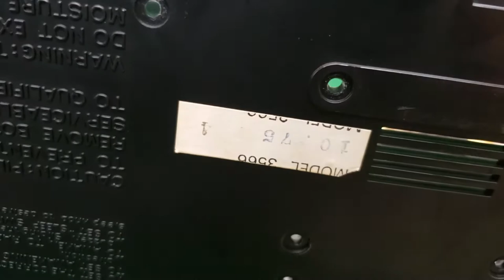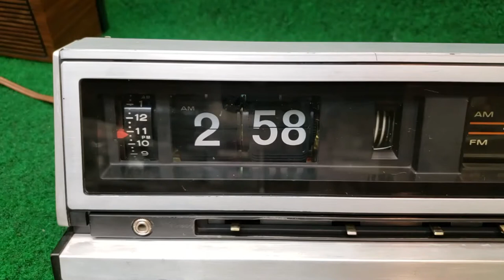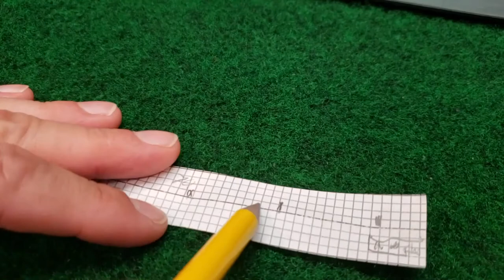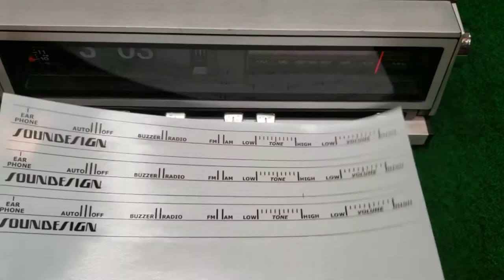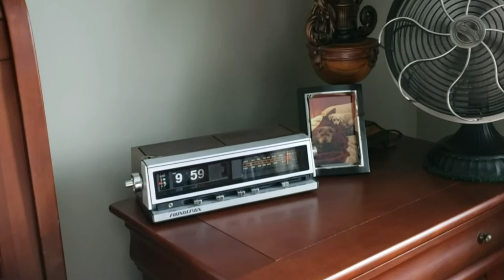Flip-Clock Flip: From Thrift Store to Restoration Revival.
I found this 1975 Soundesign 3566 flip-clock at the thrift store down the street.
Paid them $3.93 for it and took it home.
Cosmetically, this thing is in fairly good shape for a 40+year-old flip clock.  There aren’t any major scratches.  All but one of the control knobs are account for.  However, the switch legend has been worn away in some areas.
Mechanically, the clock appears to turn as it should, but for some reason, the motor isn’t running. The flip panels of the flip clock are all present and accounted for.
Electrically, the switches have connectivity issues and have to be jostled around.  The radio turner seems to be in great shape but the volume and tone knobs make a horrible noise when moved.
The restoration starts with a complete dissection...
The dishwasher trick always works great.  But (as always) all the electricals of the flip clock must be removed BEFORE sticking the case in the dishwasher.
The last thing was to apply a VERY long water slide decal.  One issue that popped up was that the decal shrunk just a little.  If I applied a decal this size again, I would increase the size of the artwork by about 101%.
Overall, the flip clock came out looking brand new!
One last thing to note: I have been looking in thrift shops for the last 20 years for one of these.  This is the first flip clock I have run across in ANY thrift style shop.
★Future Videos★
    XBox Dissection.
    Soldering Tutorial.
    Potentiometer How To.
    The free repair shop.
★Current Contest★
     Vintage XBox Video Game System.
           ...  Details to be announced.